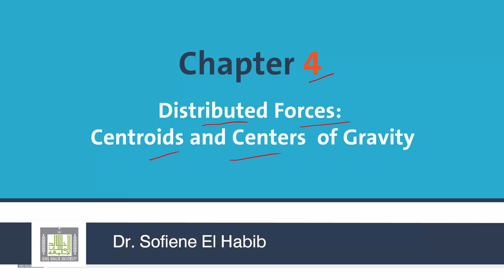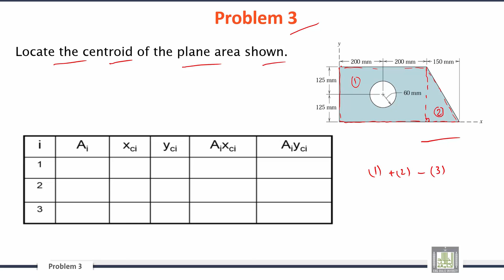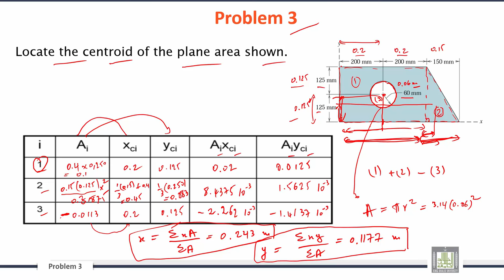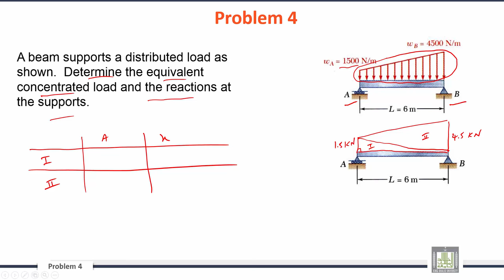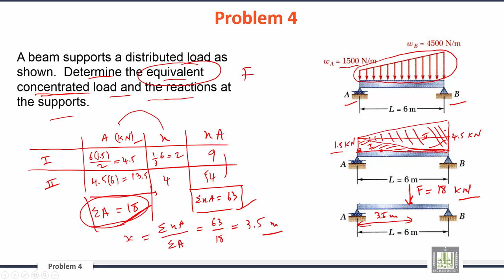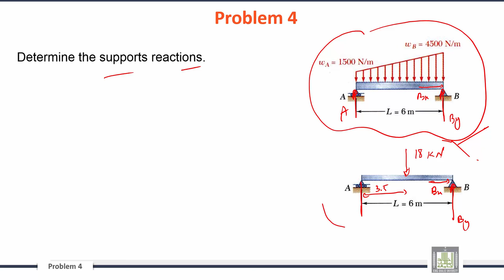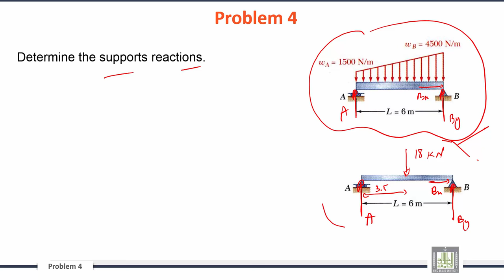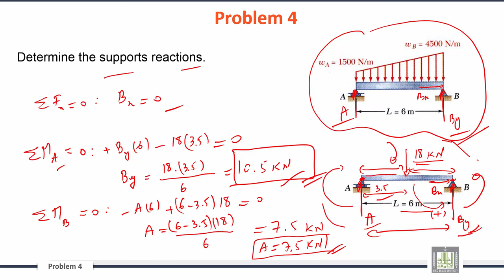Engineering Mechanics | C4-L8 | Sample Problems - 2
الوحدة 4 : Distributed Forces: Centroids and Centers  of Gravity
Distributed Forces:
 Centroids and Centers  of Gravity